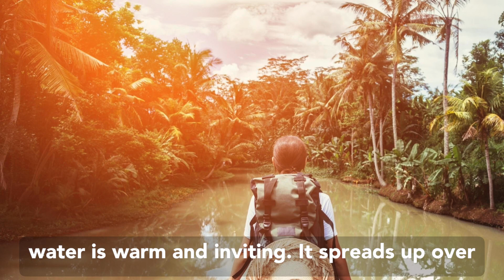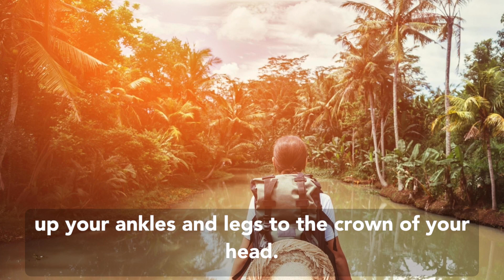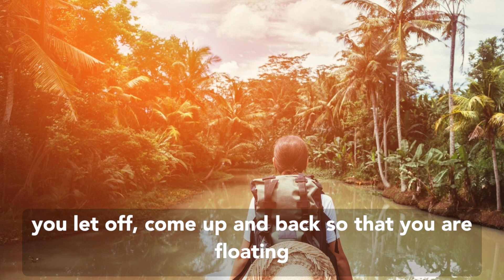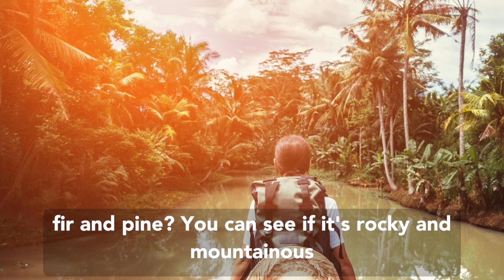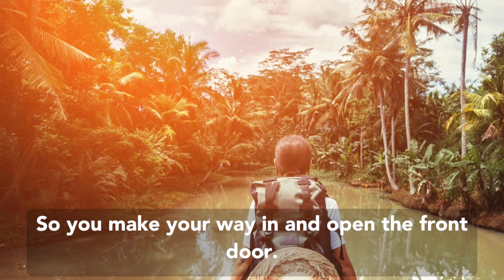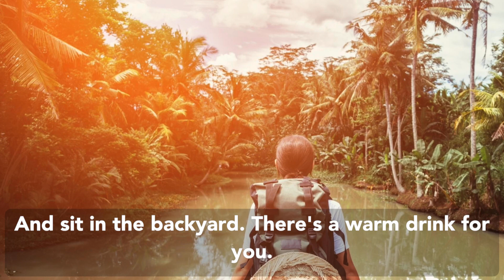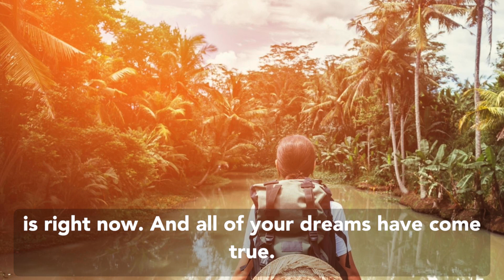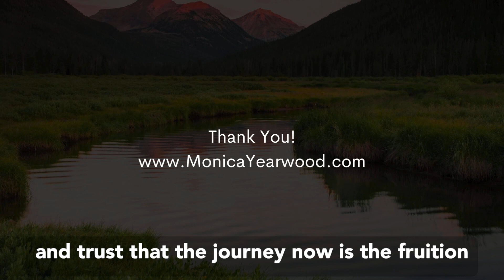Meet Your Future Self • Guided Manifestation Meditation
In this meditation you will learn how to Meet Your Future Self • Guided Manifestation Meditation.

If you have a weight problem and you want to learn how to lose weight naturally and permanently, check out my free masterclass.

Would you like to see and manifest your future self?  Do you want to create your future self?  Did you know that what you put your attention on grows.  When you focus your attention on what you don't want you seed your unconscious with possibilities you may not really want.  When you connect with your diesire and what you do want you align your mind and intention with your true desires.

This future self  guided  meditation is here to help you to gain clarity on what you want and to create connected through source.

Silence and inner listening cultivates strategy, skill and inspired right action.  But when you constantly react you may not create your desired future in alignment.

By witnessing yourself in the future, you can merge with your highest self. This is a guided meditation for merging with your higher self.